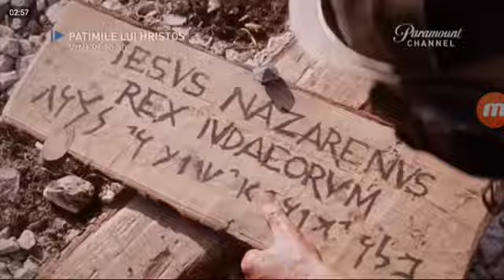Paramount Channel Cee Romania (23.04.2019)